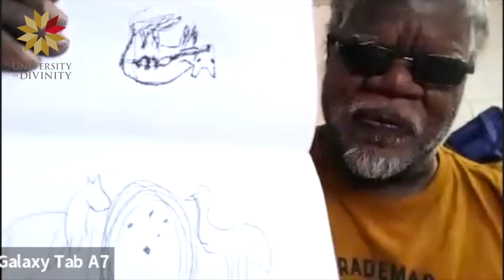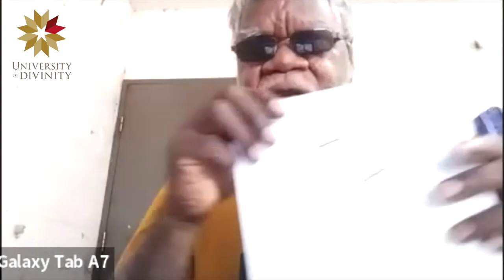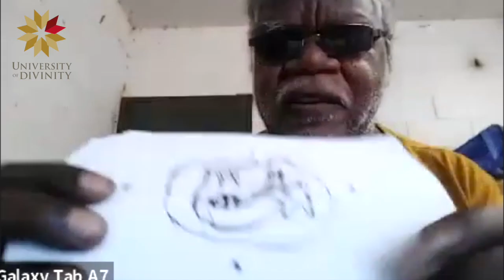Wantarri-tarri, the gift road, part 1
The first day of this symposium was titled “Wantarri-tarri: The Gift Road” and enabled a virtual gathering of Indigenous and Christian thinkers, teachers and leaders from across the country.
Thanks to those who shared and attended Wantarri-tarri: The Gift Road, especially Dr Denise Champion, Ps Ray Minniecon, Dr Garry Deverell, Professor Peter Sherlock, Associate Professor Glenn Loughrey, Naomi Wolfe, Professor Marcia Langton, Dr Ben van Gelderen, Dr Peter Knight, Aviva Endean, David Wilfred, Sunny Kim, Professor Brian Djangirrawuy Gumbula-Garawirrtja, Renelle Gondarra, Dr Anthea Skinner.